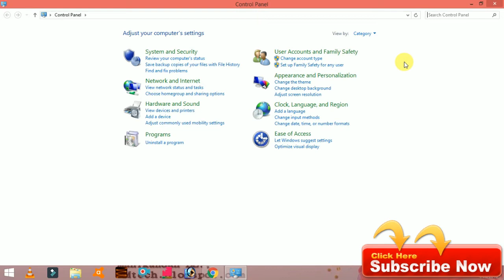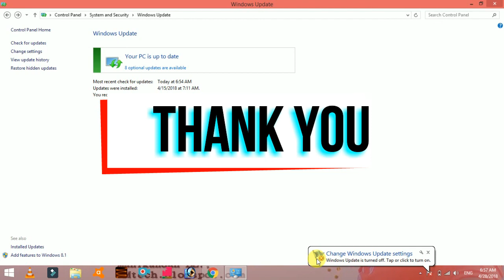HOW TO STOP/ BLOCK WINDOWS 7,8,8.1,10 AUTO UPDATE AND DOWNLOAD INSTALLING IN TAMIL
HOW TO STOP OR BLOCK WINDOWS 7,8,8.1,10  AUTO UPDATE AND DOWNLOAD INSTALLING IN TAMIL
 SYSTEM AUTO UPDATE BLOCKS